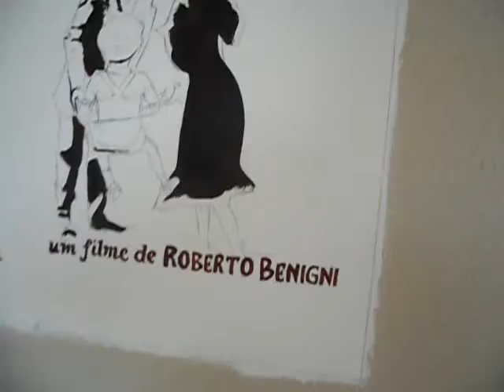A vida é bela CINE FLAT - pintura 2012 bastidores - video A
CINE FLAT - DEL PICCHIA FILMES- Rua descida da praia s/n - Canoa Quebrada - arte Jura Montenegro ( músico -artista plástico )